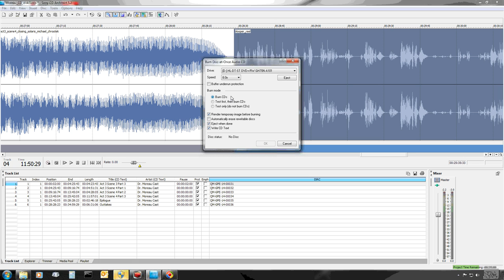Audiobook production with Sony CD Architect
Shows the final stage in our audiobook production for CD, namely using Sony CD Architect 5.2 to create a master disk